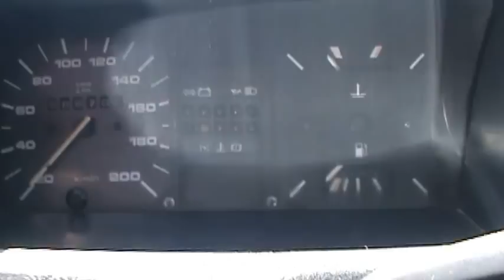Classificados Automotivo - Parati 95 AP 1.6